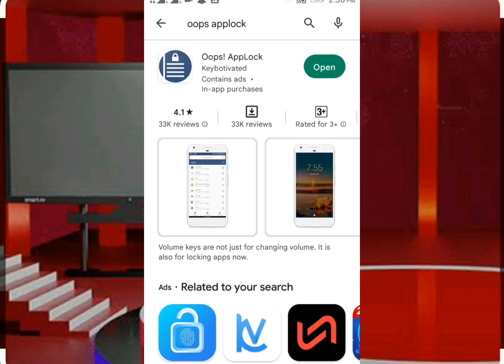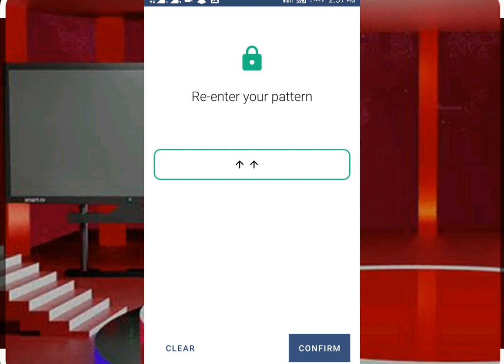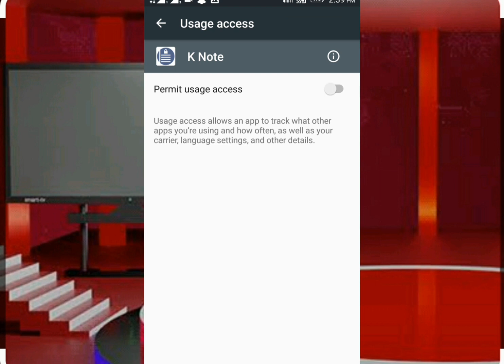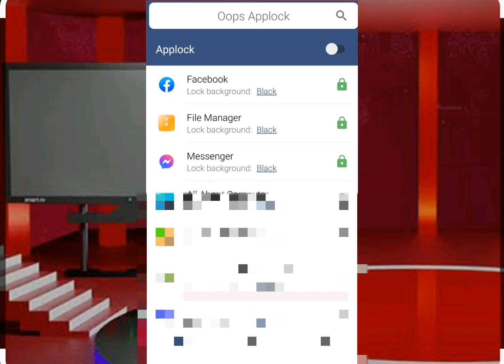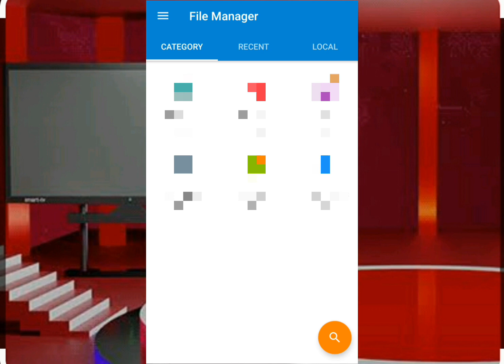protect your Data|how to lock Facebook, messenger, Whatsapp or gellery|apps Lock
خپل فیس بُک واٹس ایپ وغیرہ بہ سنگہ محفوظ کوو||لاک| تالا کوو
how to lock Facebook, messenger, Whatsapp or gellery|protect your Data